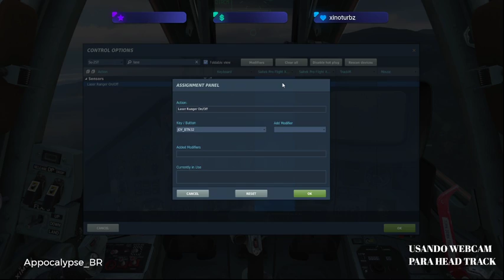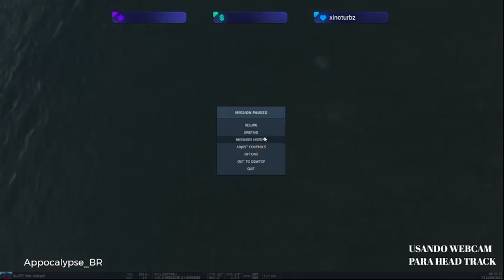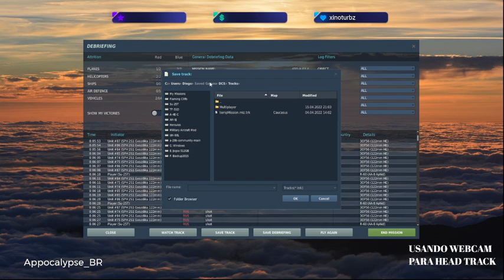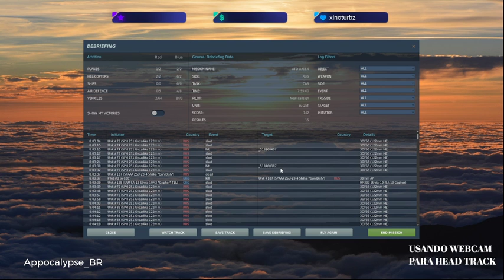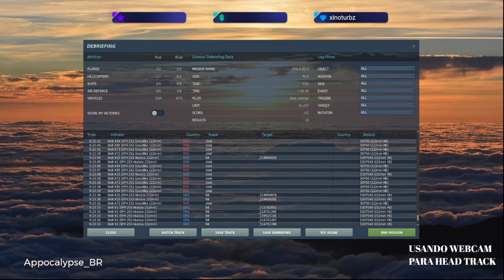DCS : Georgian part1 tentativa 1